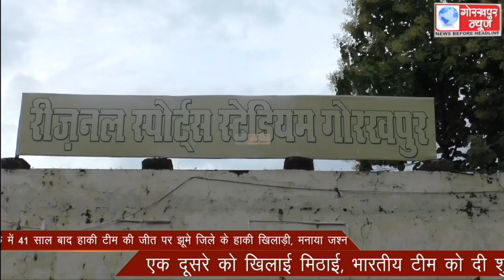टोक्यो ओलंपिक में 41 साल बाद हाकी टीम की जीत पर झूमे जिले के हाकी खिलाड़ी, मनाया जश्न ,एक दूसरे को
टोक्यो ओलंपिक में 41 साल बाद हाकी टीम की जीत पर झूमे जिले के हाकी खिलाड़ी, मनाया जश्न ,एक दूसरे को खिलाई मिठाई, भारतीय टीम को दी शुभकामना